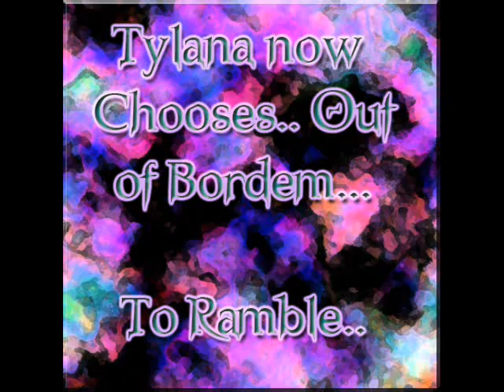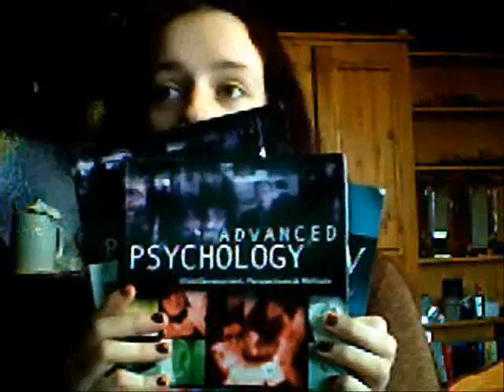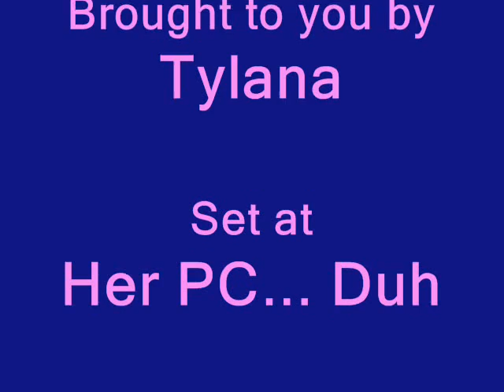Bordem = Blog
It's a Blog. I was Bored.. I have been up since 8AM..